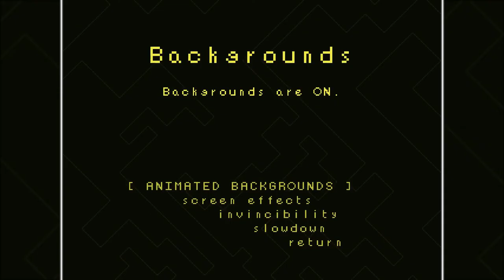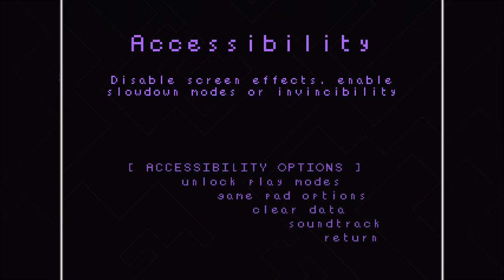Abandoned Facility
VVVVVV Custom Levels - Abandoned Facility
EDIT 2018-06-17: For some reason the topic above has been deleted. I don't know why. I am ACKing this so future people won't complain to me about it. I hate future people.

First, you get juked out by a terminal. Then, you’re forced to replay sections over again. Also, I sing about how much levels suck.

“Fucking hell, why is this so hard? Why must you make things hard, CreepiX, you fucking piece of shit? I fucking hate you, you’re a fucking asshole, I hope you fucking die and/or burn in hell, even though hell doesn’t exist, I will CREATE a hell, so you can BURN in it! FUCK YOU!”

EDIT 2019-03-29: Changed title from "Abandoned Facility | VVVVVV Custom Levels" to "Abandoned Facility" and added the line giving the intended title in the description. This is due to a new titling convention where from now on I intend to put the name of the encompassing context (in this case, "VVVVVV Custom Levels") in the thumbnail (but I won't change any already existing thumbnails). This is to avoid titles that are too long and can't be displayed in two small lines.